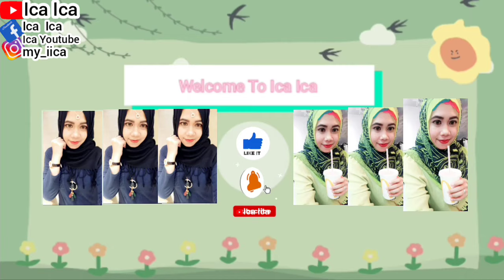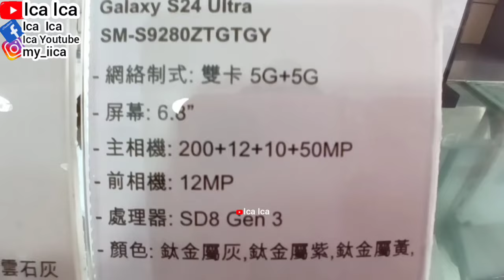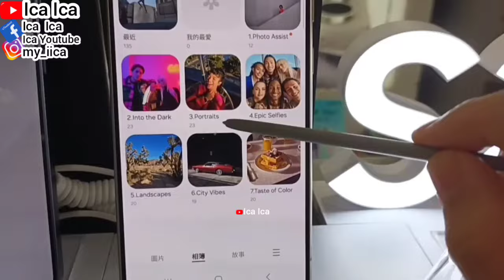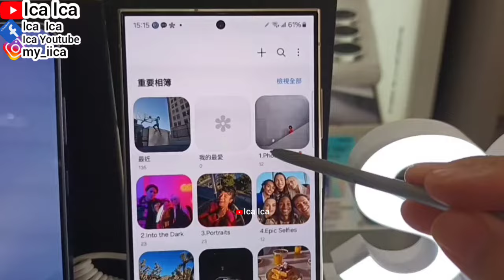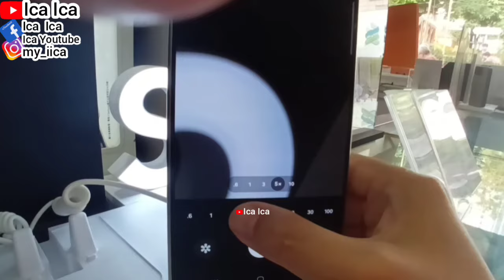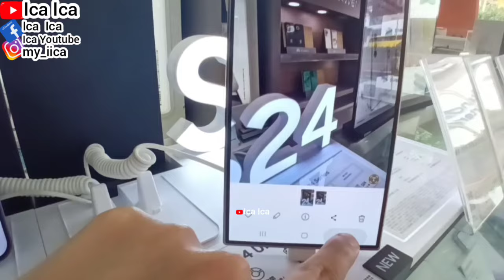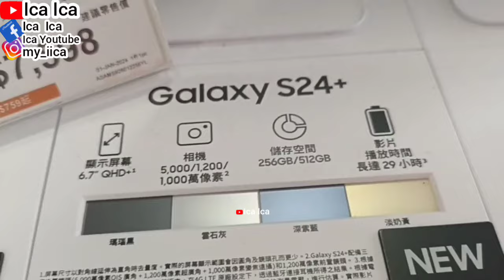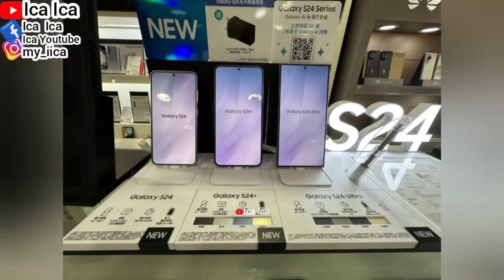SAMSUNG GALAXY S24 ULTRA REVIEW CHECK NEW GALAXY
LAPTOP SAMSUNG
LAPTOP APLLE
XIAOMI 13T SERIES
REDMI 12 C REDMI 13 PRO +
REDMI 13 NOTE PRO
REDMI 14 REDMI 12
SAMSUNG GALAXY
REDMI 12C
Iphone 13
Iphone 12
Iphone SE
IPHONE STORE
SAMSUNG GALAXY
REVIEW IPHONE
UNBOXING MOBILEPHONE
MOBILEPHONE
SALAD RECIPE
WALKING TOUR
HOLIDAYS VLOG
TRAVEL VLOG
TRAVELING VLOG
HOME TOUR
HOUSES TOUR
SAFETY WALK
BUILDING TOUR
BUS TOUR
TRAINS TOUR
HOLIDAYS VLOG
VACATION TIME
LIBURAN LOW BUDGET
HOTEL TOUR
APARTMENT TOUR
KOREAN FOOD
RESTAURANT CHINA
RESTAURANT HONG KONG
RESTAURANT SINGAPORE
RESTAURANT MACAU
RESTAURANT INDONESIA
RESTAURANT MALAYSIA
RESTAURANT THAILAND
RESTAURANT AUSTRALIA
RESTAURANT FAIRWOOD
RESTAURANT STARBUCKS
RESTAURANT MCDONALD'S
RESTAURANT KFC
RESTAURANT PHILIPPINES
RESTAURANT TAIWAN
INDONESIAN FOOD
THAILAND FOOD
JAPANESE FOOD
CHINESE FOOD
SINGAPORE FOOD
TAIWAN FOOD
HONG KONG FOOD
KOREAN FOOD
MALAYSIA FOOD
PHILIPPINES FOOD
AMERICAN FOOD
ITALIAN FOOD
MACAU FOOD
VIETNAM FOOD
INDIAN FOOD
ARABIC FOOD
KOPI STARBUCKS
STARBUCKS COFFEE
KOREAN FOOD
KOREAN TEA
KOREAN DRINK
VIETNAM FOOD
VIETNAM TEA
VIETNAM DRINK
ENGLISH BREAKFAST
ENGLISH FOODS
ENGLISH VLOG
SWISS COFFEE
SWISS FOOD
SWISS VLOG
JAPANESE FOOD
JEPANG VLOG
JAPAN VLOG
BUAH LECI
Iphone 15 Pro Max NATURAL
SAMSUNG GALAXY
SAMSUNG GALAXY TAB A9+
LAPTOP APPLE
LAPTOP SAMSUNG